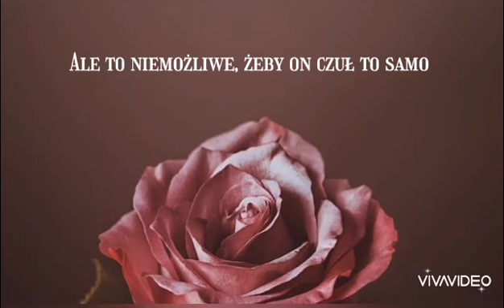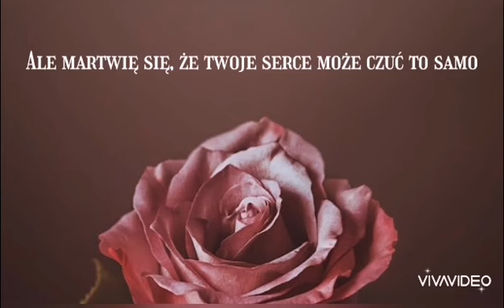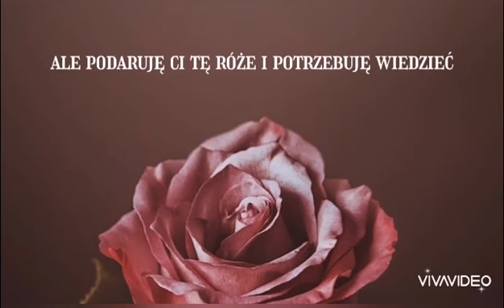Shawn Mendes - Roses [TŁUMACZENIE PL]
Przybyłam przypomnieć państwu o istnieniu Shawna, bo mało sama o nim nie zapomniałam.